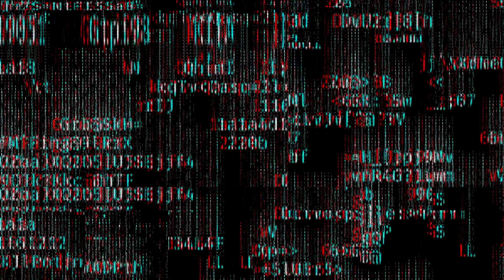Уличная магия Red Dead Redemption 2 || Жучки и косячки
Наши жучки и косячки в разных играх.